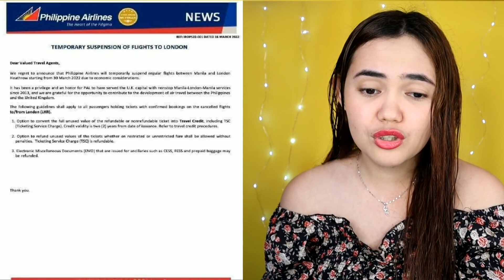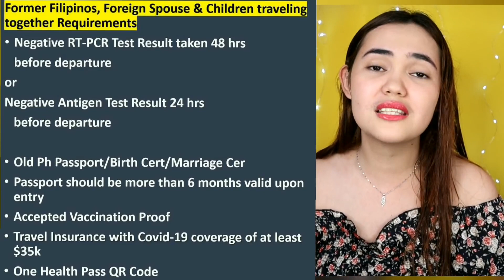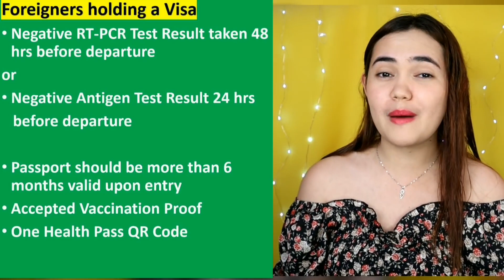Jennifer Terry airline advsories countries dropping test requirement philippine update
In this video I discuss " airline advsories  countries dropping test requirement philippine update"
If you would like to help my channel and my family, you can donate to my Pay Pal.
My Facebook account  Dino Dman if you would like to contact and message me, here in Butuan City Philippines
Dino D American in the Philippines